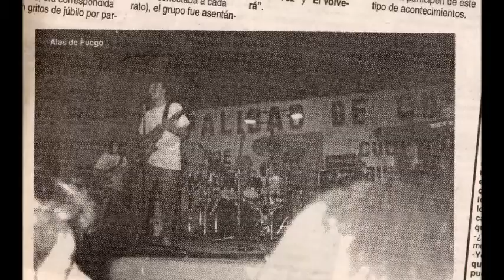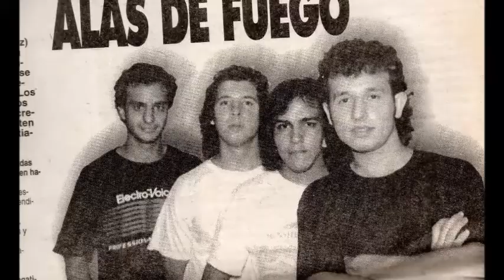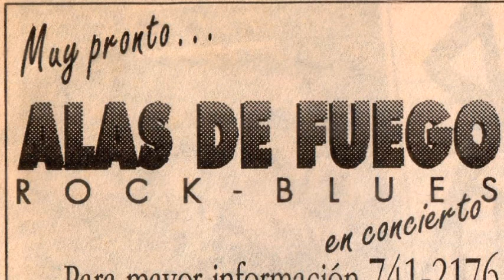Alas De Fuego Cielo Blues